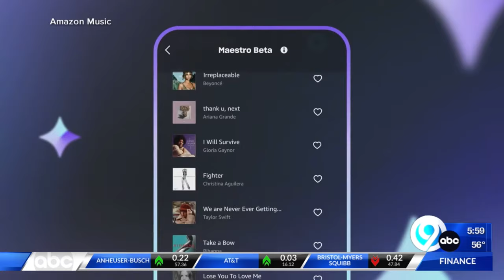Vigil being held for fallen Lt. Michael Hoosock